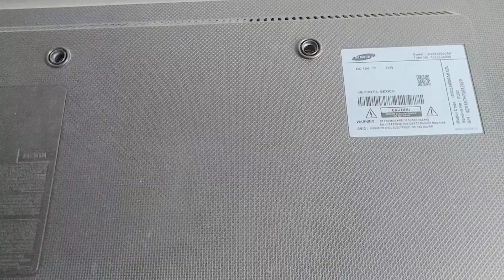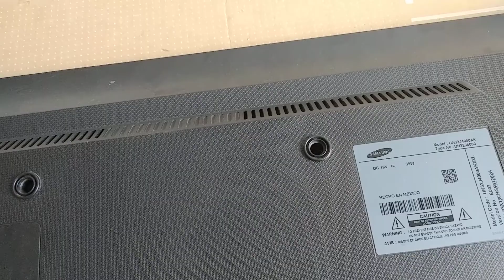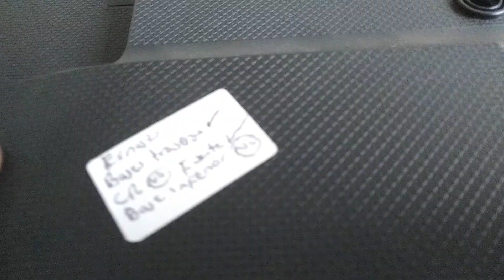Tutorial de como Hacer una Lámpara con la pantalla de un televisor.